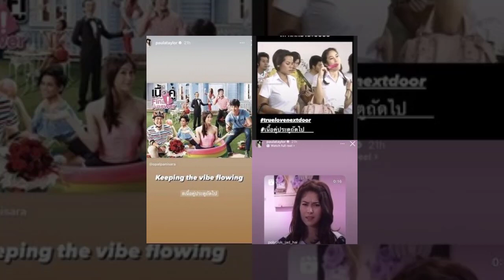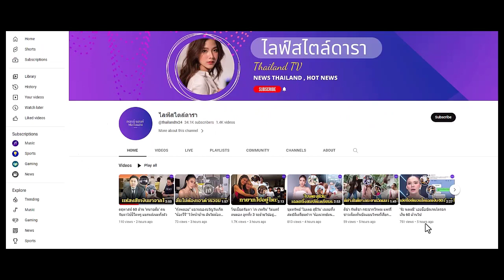เอ๊ะ อะไรยังไง!? “พอลล่า” โพสต์ภาพนี้ หรือ "เนื้อคู่ประตูถัดไป" จ่อคัมแบ็ก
บางอย่างจะกลับมา...เอ๊ะ อะไรยังไง!? “พอลล่า เทเลอร์” โพสต์ภาพ "เนื้อคู่ประตูถัดไป" รัว ๆ แฟนคลับกรี๊ดสนั่น แห่...